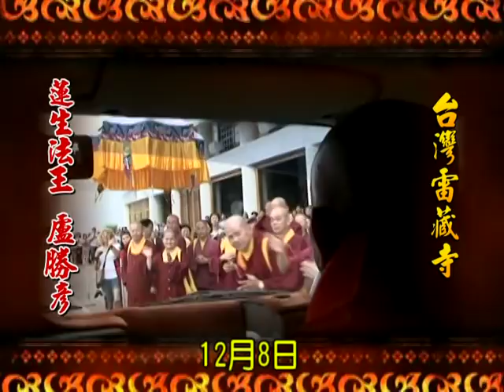真佛宗 蓮生活佛盧勝彥 電視弘法節目《給你點上心燈》第335集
真佛宗蓮生活佛盧勝彥電視弘法節目～《給你點上心燈》第335集（2012/12/2播出）：
1. 2012/9/2 美國彩虹雷藏寺 大鵬金翅鳥傳法開示
2. 2012/9/15 美國西雅圖雷藏寺(林悟會議中心) 保護神遍淨天傳法開示(一)